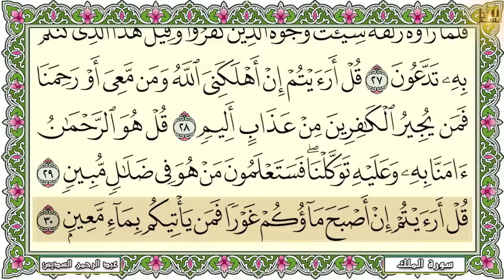سورة الكهف (كاملة) للشيخ عبد الرحمن السديس أجمل تلاوة في يوم الجمعة المباركة Surah Al Kahf Al Sudais